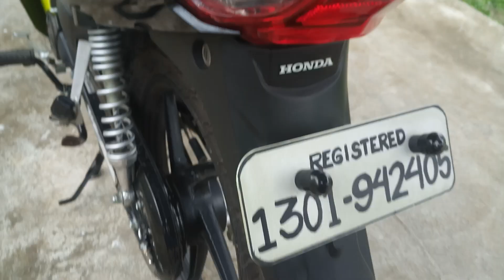Honda wave 110r givi box installation.